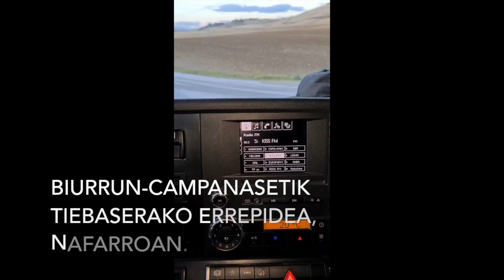Haizeak kamioiak irauli ditu Nafarroan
| HAIZEAK BOST IBILGAILU IRAULI DITU NAFARROAKO ERREPIDEETAN. Gidari bat erietxera eman behar izan dute.